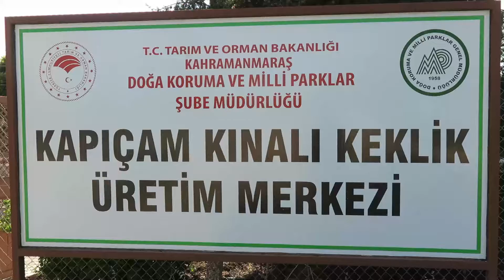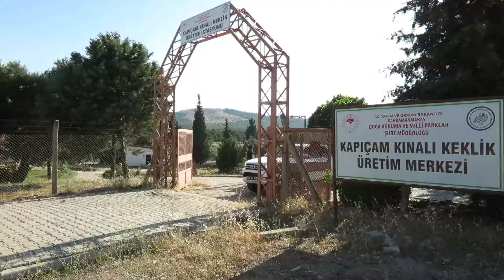Türkiye’nin kınalı keklik popülasyonunu Kahramanmaraş sağlıyor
Kahramanmaraş’ta üretilen kınalı keklikler yeni yuvaları için yola çıktı. 2021 yılında Kahramanmaraş’ta 15 bin kınalı keklik üretildi
Kahramanmaraş Doğa Koruma ve Milli Parklar Genel Müdürlüğü Kapıçam Kınalı Keklik Üretim Merkezi'nde yılın başında kuluçkadan çıkan kınalı keklikler, hafta sonu doğal yaşam alanlarına bırakılacak.